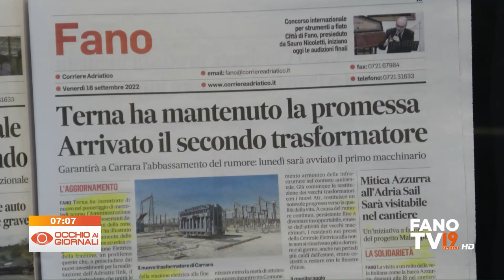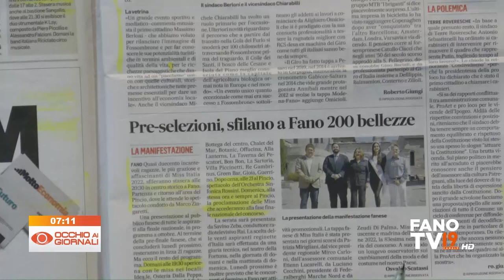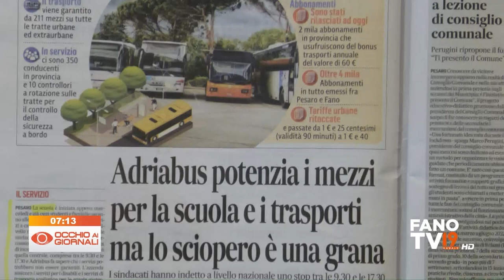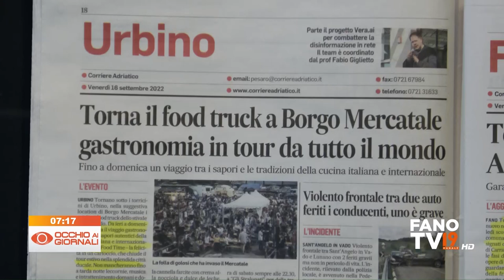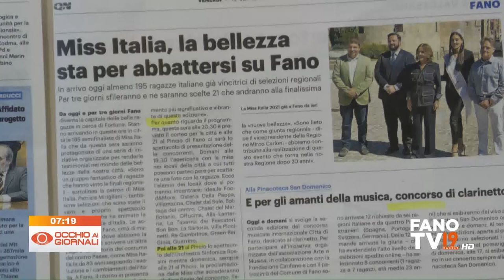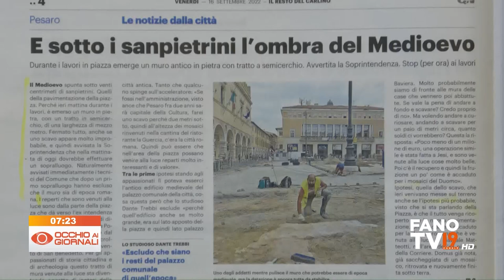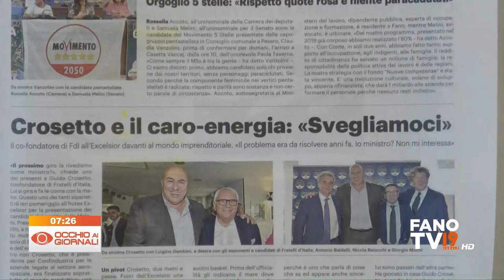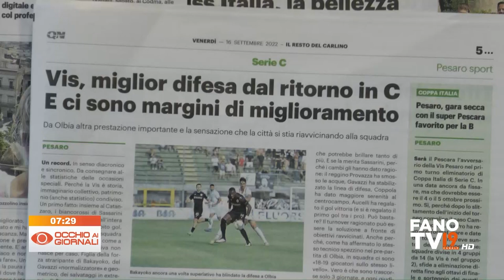Occhio ai Giornali 16 settembre 2022